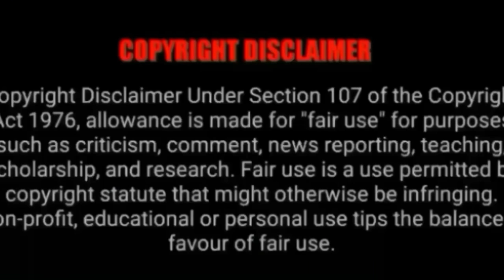Reek Rose - Can’t Nobody [Official Music Video] EXCLUSIVE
BEELO LOCO™💂🏽‍♀️
Executive Producer | Composer | Editor | Author | Songwriter | Retail Entrepreneur | Distributor | Publisher

⚠️For Advertisement Use Only
 ⁃ Discretions Advisory some content maybe inappropriate 🔞

📲New Book 📖 BEHIND THESE WALLS: Trapped In The System

Ⓜ️erchandise 🅰️ccessories
[MOBBSTYLE EMPIRE]

®️Performing Rights Association | BMI ©️Publishing & Distribution by Tunecore | CdBaby | United Masters & 1Man1Sound Entertainment Music | MobbStyleEmpire🇱🇷
✒️ Under Exclusive License™️

BONUS🚨 for Fans & Subscribers Also Stream Daily New Music to Earn up to 500Points for each friend sign-up and 5% of their music earnings for life!
Tap 2 Earn | Influencer Earning Network For You